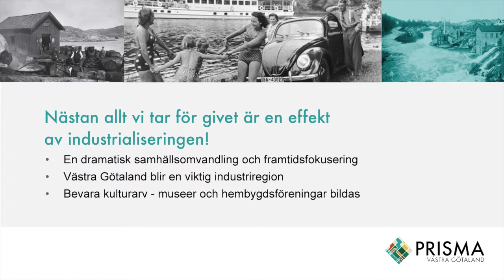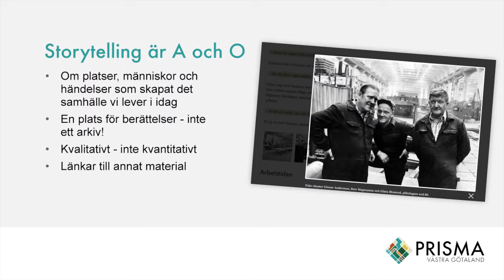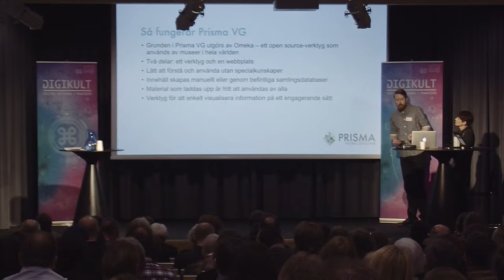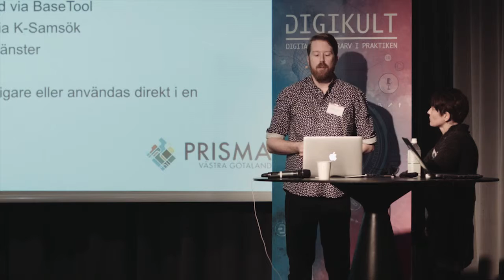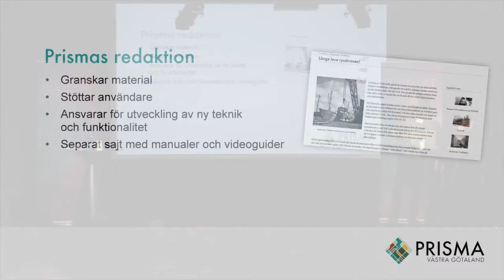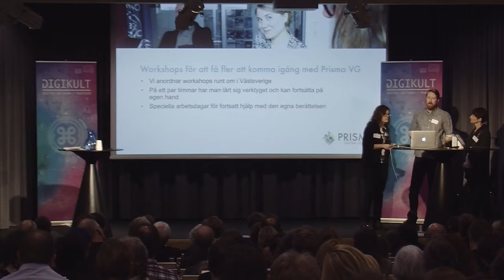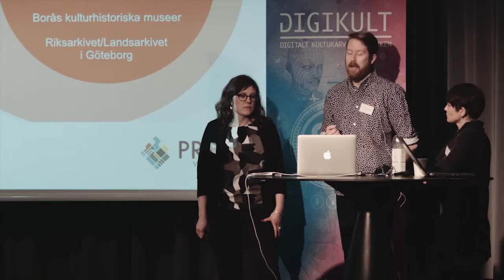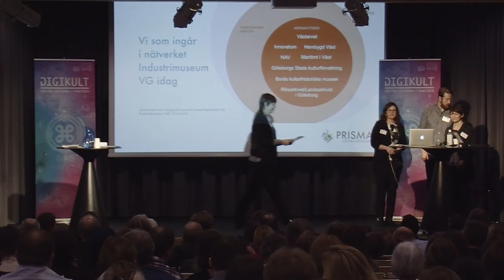Prisma Västra Götaland - Andreas Sandlund, Filippa Bohlin och Carina Carlsson, Digikult 2016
Under 2015 har Västarvet i samverkan med flera andra parter byggt upp en digital plattform för att lyfta fram berättelser om Västsveriges samhällsutveckling under industrialismen. Plattformen heter Prisma Västra Götaland och kommer att vara den gemensamma utställningshallen för Industrimuseum Västra Götaland. I Prisma kopplas de historiska berättelserna och platserna samman med dagens samhällsutveckling och vi hoppas kunna bidra till svaret på den stora frågan; vart är vi på väg?

Andreas Sandlund är webbutvecklare i Västarvet och arbetar med digital förstärkning av natur- och kulturarvet och Filippa Bohlin är kommunikatör i Västarvet med fokus på Prisma Västra Götaland. Carina Carlsson är antikvarie i Västarvet och jobbar bland annat med modernismens bebyggelse.